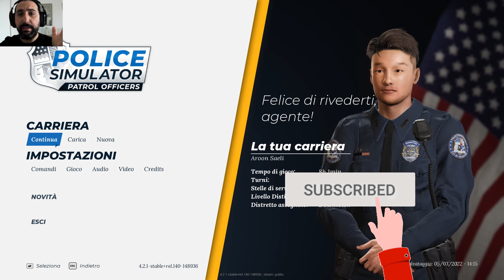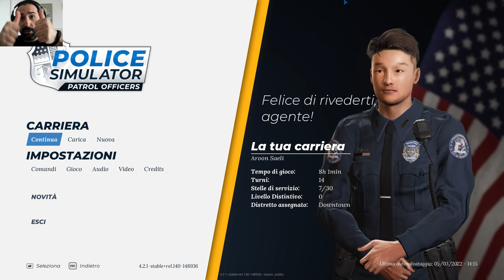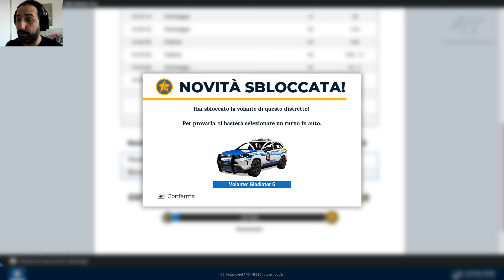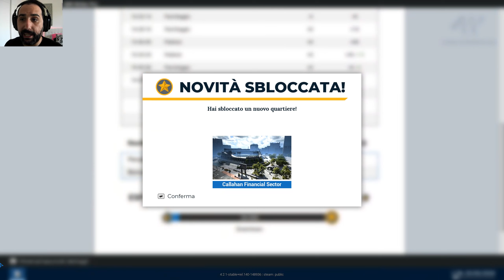POLICE SIMULATOR PATROL OFFICERS #14 | Trasferiscono in un nuovo distretto | PC